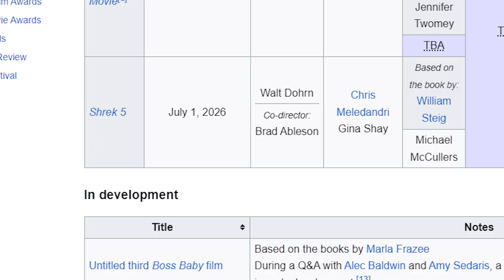Almost Good - The Wild Robot